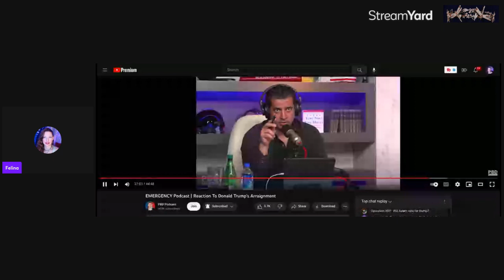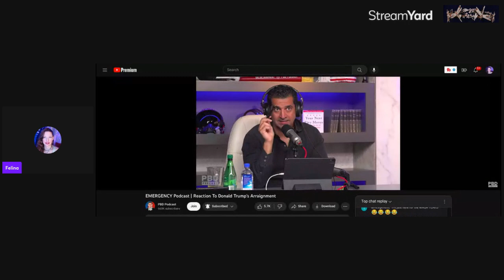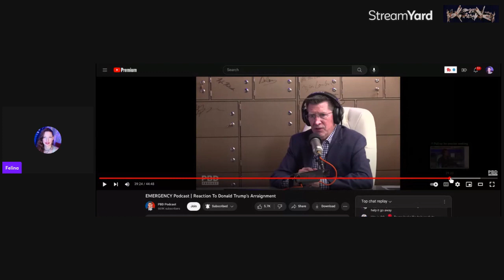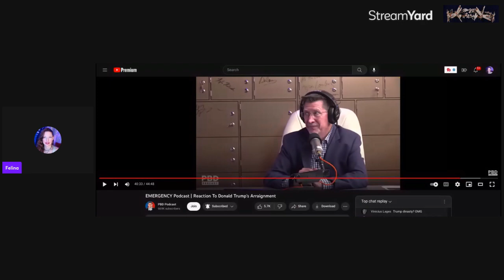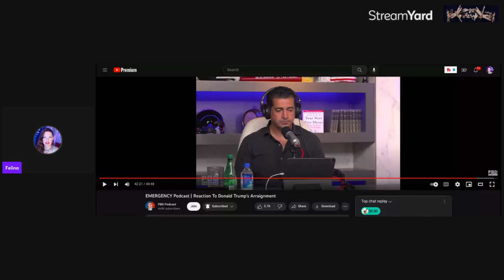Incisive DJT PREDICTION by PBD Podcast🇺🇲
How does Trump's mind work? What this sham indictment will mean to his family. PBD gives a brilliant assessment on what he sees, and what the future may hold. Reaction and commentary by Wicked Felina.
🌹💜 Please consider donating through paypal even $5 a month, or a donation.  Something about what I am saying is not liked here.
I am finding it impossible to keep a roof over my head, and am unable to pay, even with fuel assistance for heat in the winter since fuel prices have quintupled since "the change"🌹💜